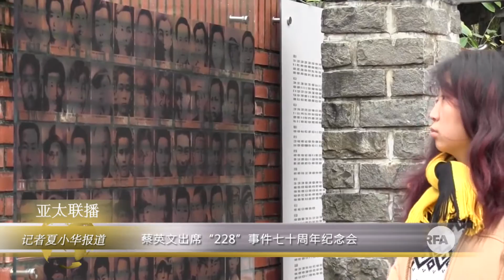蔡英文出席“二·二八”事件七十周年纪念会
二月二十八号是台湾二二八事件七十周年纪念日。由于二二八事件在台湾历史上举足轻重，所以接下来的时间我们就来关注台湾的 相关活动和分析评论。台湾总统蔡英文二十八号当天，出席“二二八”纪念活动时致词强调：“转型正义的目标是和解，而不是为了斗争”。她希望有一天，真相会得到完全的厘清，加害者愿意道歉，受难者跟家属，也愿意原谅。

听众谈话